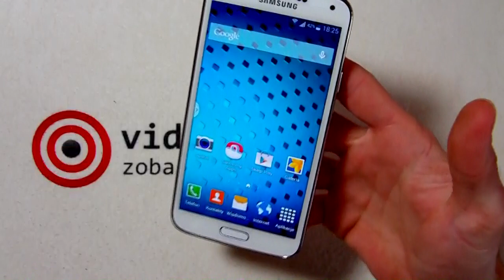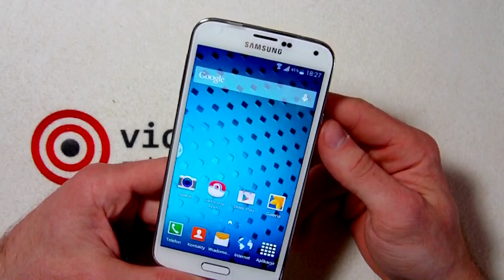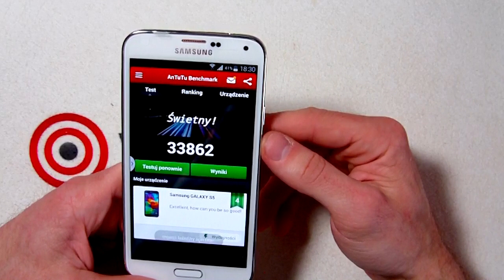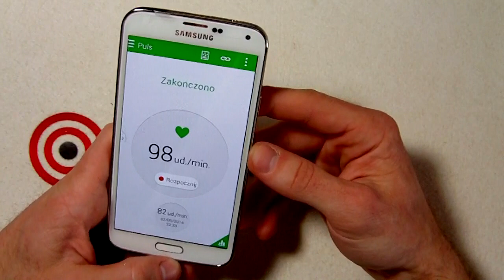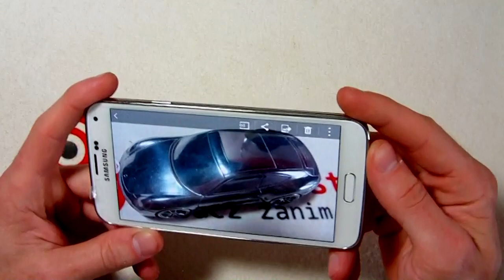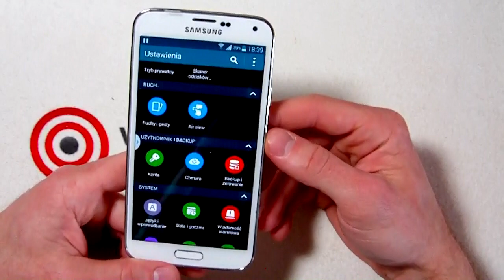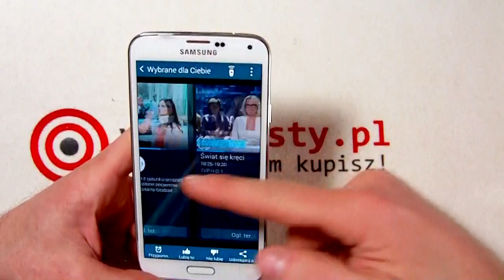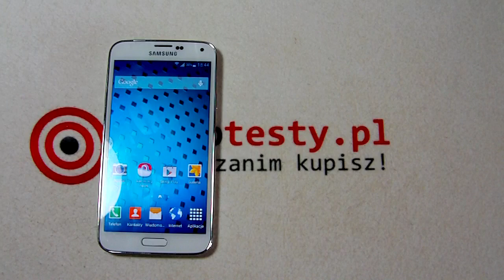Samsung Galaxy S5 - wciąż na tronie [RECENZJA]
Redakcja Portalu
VideoTesty.pl